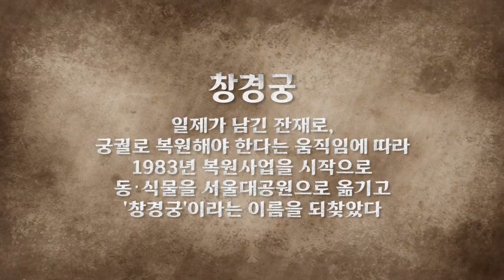조달청 부캐의 세계2 - 아직도 남아있는 일제 잔재 그리고 치욕의 창지개명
■명동 한복판 건축물 소유주가 '조선총독부'라고?
팩트체크!!

■창씨개명 말고 창지개명이란?
일제강점기,
근대화된 행정구역 개편이라는 명분으로 민족 정기를 말살하기 위해
우리나라 고유의 지명을 일본식으로 바꿔버렸습니다.

치욕의 일제 잔재 '창지개명'에 대해 알려드립니다!!

★일본인 명의 은닉재산이나 귀속재산을 끝까지 철저하게 추적해서 환수하도록 하겠습니다